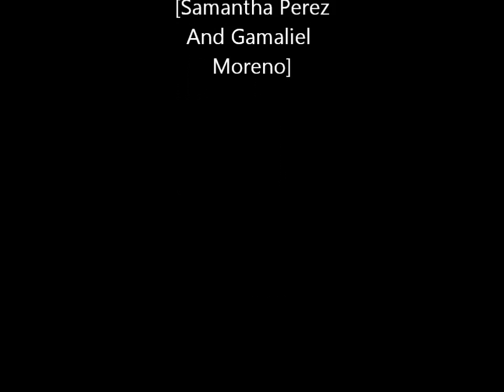Samatha perez Vs Gamaliel moreno Warm up Battle